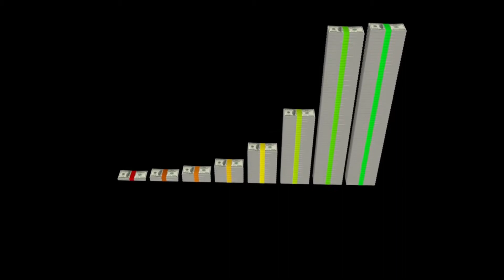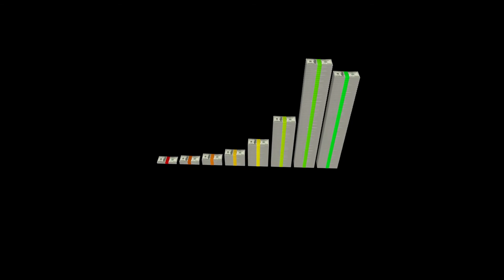Grow Rich - Change Just One Thing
Grow Rich - Change Just One Thing. You can grow wealth and become rich, but you have to change this one thing. It's necessary to break this one habit.

The building blocks to growing wealth include several things you have to do and one or two that you should change. This video begins the building wealth series with something that you need to stop doing. Believe me, you are doing this one thing that is preventing the growth of money. Watch the video to the end to get every idea.